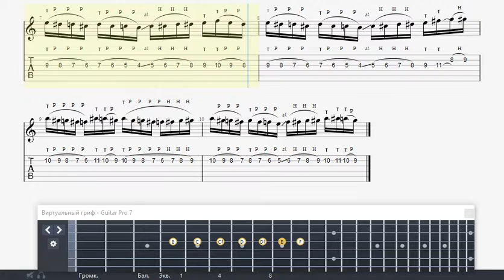zinchuk viktor polet shmelja ( GTP fingerstyle guitar tabs )